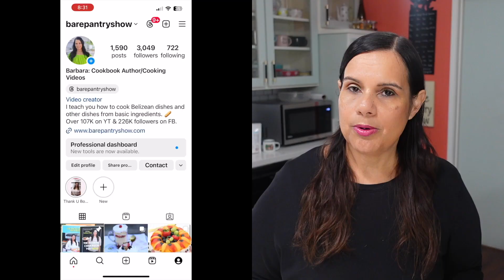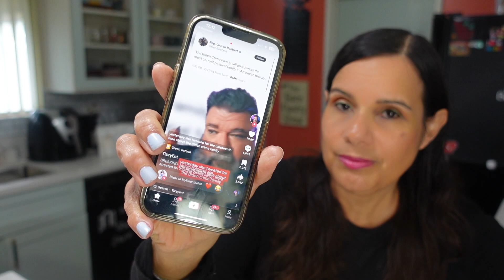Hot Topics: Hydeia, Lester Peltier, The Supreme Court & Lauren Boebert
I feel that Lester Peltier is messing up his chances of gaining American citizenship. Lester says that Larry Reid of Larry Reid Live setting up a green card marriage between Lester and Larry's cousin Latrice. Lester is talking about this publicly and I'm afraid that get him in trouble with the feds and mess up his chances at being a legal American.

Hydeia the activist passed away at age 39. The Supreme court has become more political by poking their nose into the Jan 6th case. Lauren Boebert is always talking smack about Hunter Biden, meanwhile her own 18 year old son got arrested for several felonies.